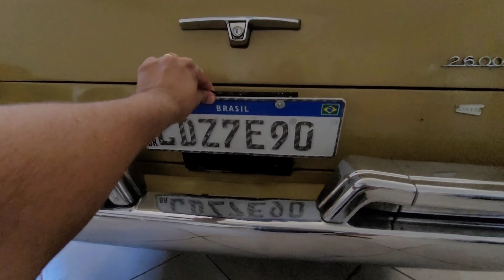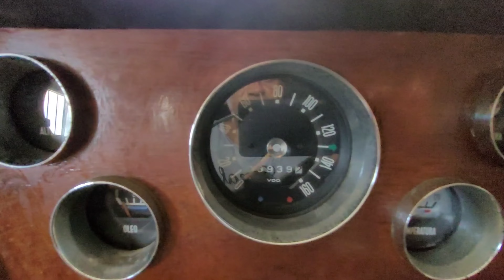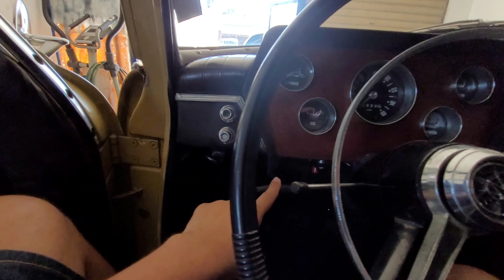AERO WILLYS 2600 TODA ORIGINAL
Gravei essa Aero willys 2600 toda original.
ela está a venda